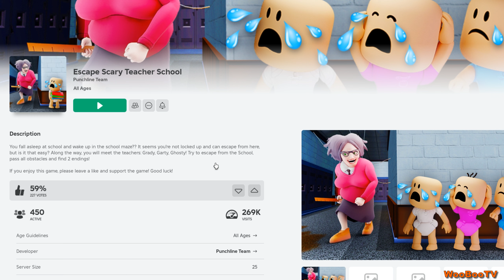Escape scary teacher school (Roblox)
Luvassa olisi pakopeliä Escape scary teacher school Robloxissa. Nukahdan koulussa ja huomaan, että kaikki opettajani ovatkin sekaisin. Pako-ovi täytyisi löytää mutta sitä ennen täytyy löytää miljoona esinettä joiden avulla pako tapahtuu.